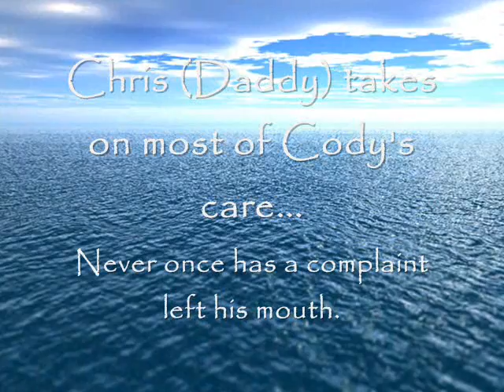Kristi Daniels, Harrison, TN